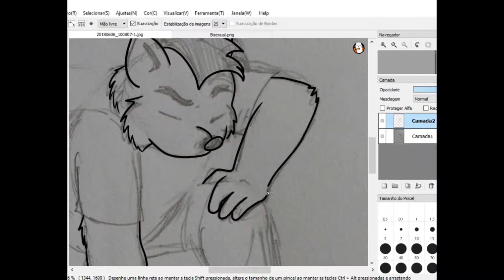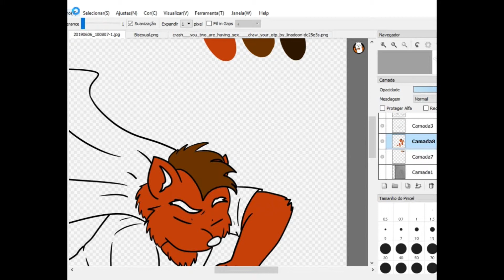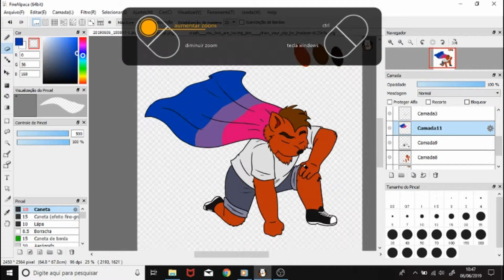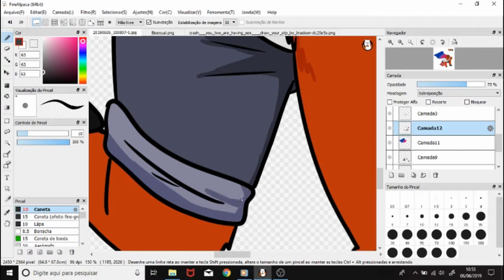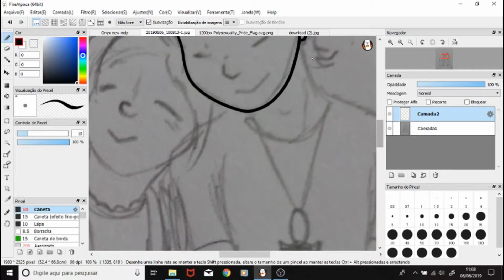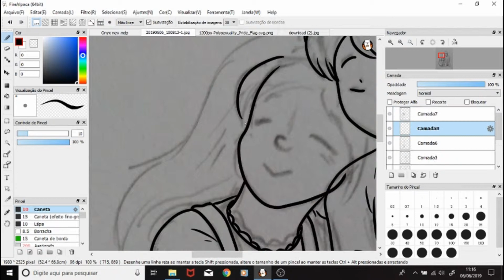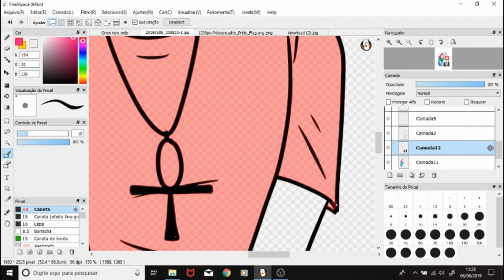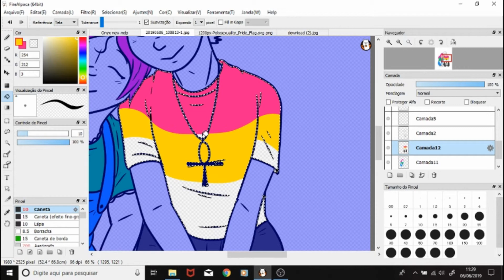Linadoon Draws - OC Pride Month 2019 - Part 2 - Speed Paint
Second video of my Original Character Pride Month series!

Musics:
- Aaron Kenny - Island coconuts
- Rondo Brothers - Bonito
- Chris Haugen - Campfire Song
- Geographr - Lighting bugs